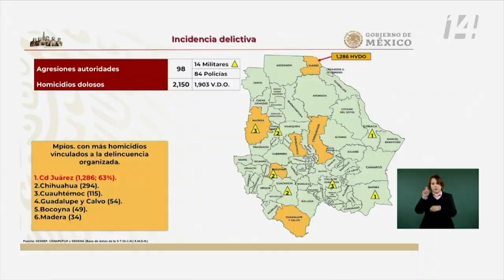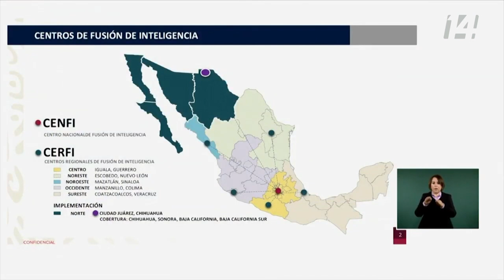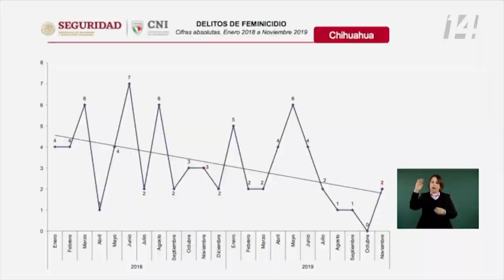El presidente López Obrador informó que EUA determinó procedente la extradición de César Duarte,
Desde Ciudad Juárez, Chihuahua, el presidente Andrés Manuel López Obrador informó que el gobierno de Estados Unidos determinó que es procedente la extradición del ex gobernador César Duarte, prófugo de la justicia, por presunto enriquecimiento ilícito, desvío de recursos públicos y lavado de dinero.